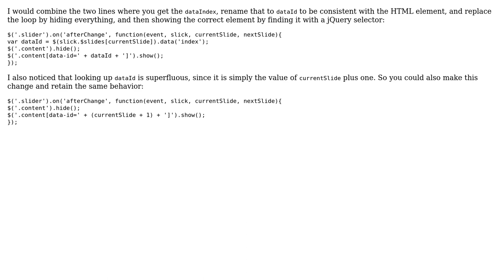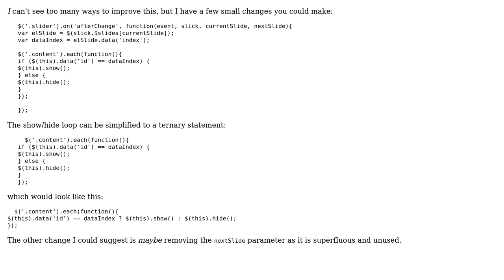Code Review: Slick Slider change contents based on current slide data-index (2 Solutions!!)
Code Review: Slick Slider change contents based on current slide data-index

With thanks & praise to God, and with thanks to the many people who have made this project possible! | Content (except music & images) licensed under CC BY-SA | Music | Images & others | With thanks to user Quill user Jonah user cheers_to_you and the Stack Exchange Network Trademarks are property of their respective owners. You are responsible for your own actions.